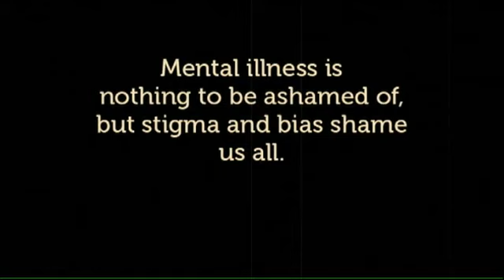Doug Hell - Voices